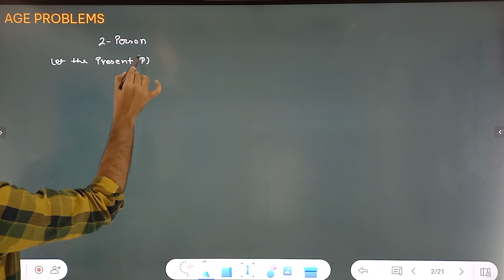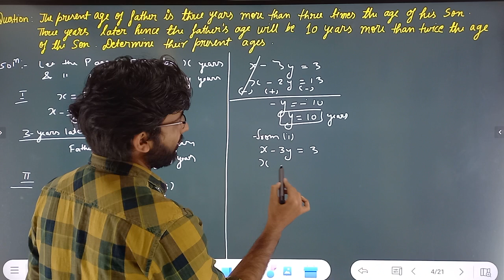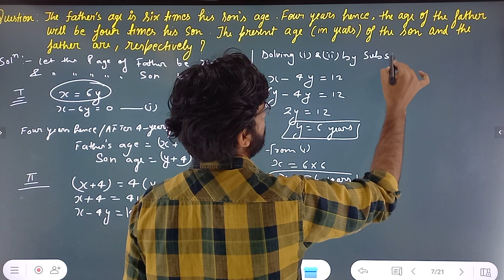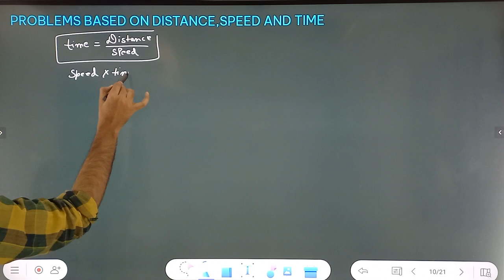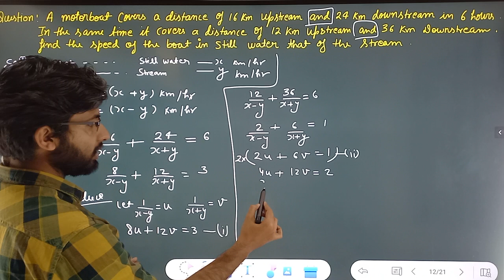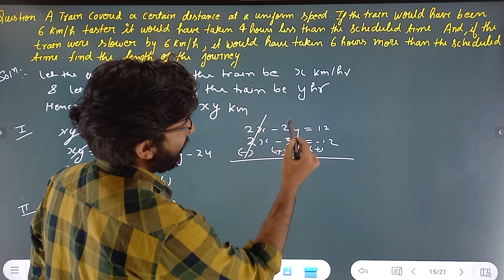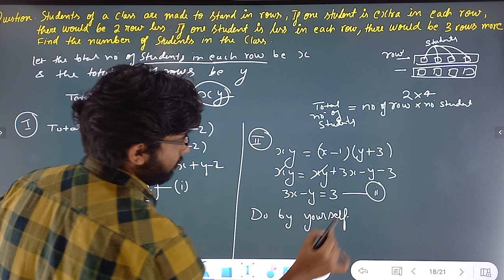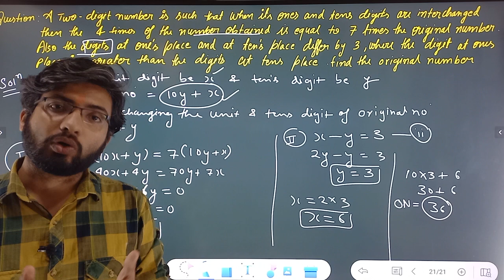CLASS 10 |CHAPTER 3 |PAIR OF LINEAR EQUATIONS INTWOVARIABLES| LECTURE-2| NISHCHAY BATCH|2023-24